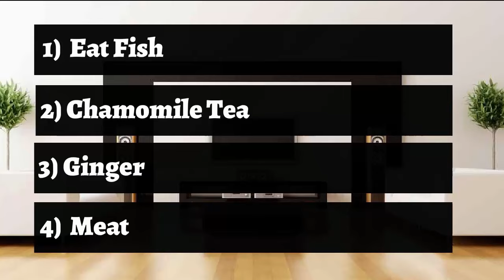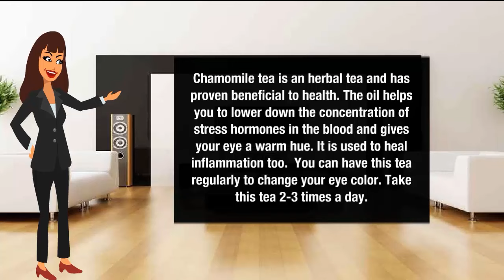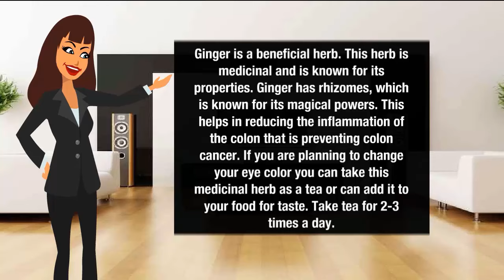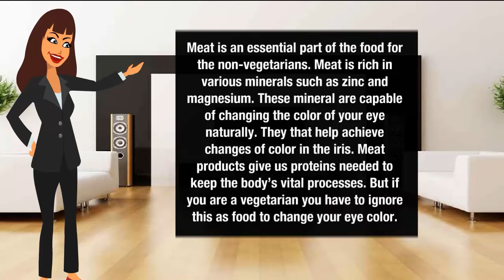How to Change Your Eye Color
Eye color is the most noticeable feature of a person. It the first thing that a person notice on the first visit. They speak about the personality of a person.
The eye color of every person is different in color. If you are not comfortable with your eye color you can plan to change it.